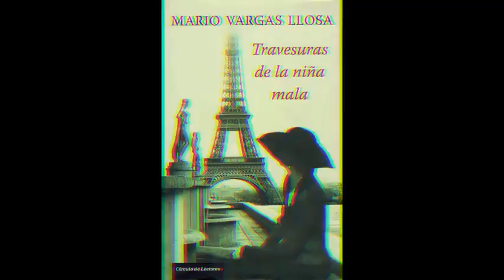Travesuras de la niña mala, Mario Vargas Llosa.😉😁